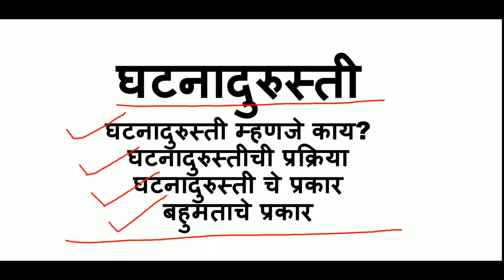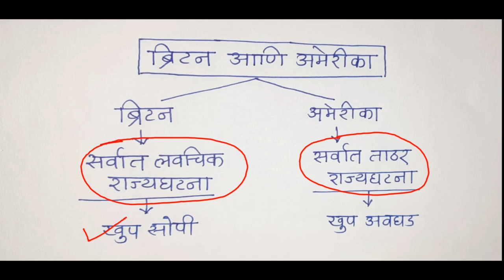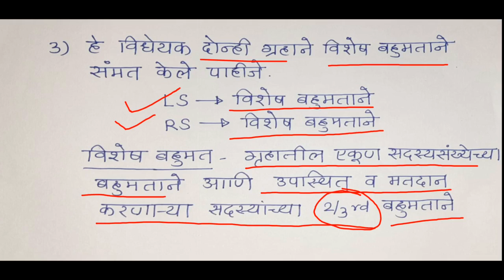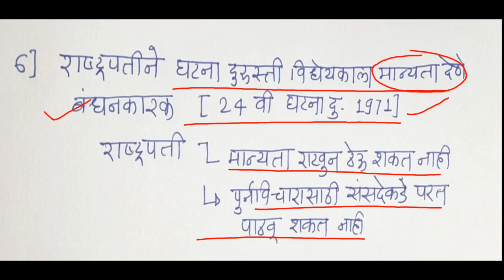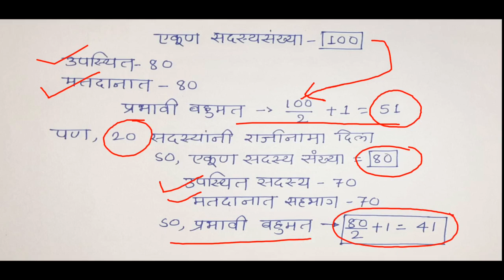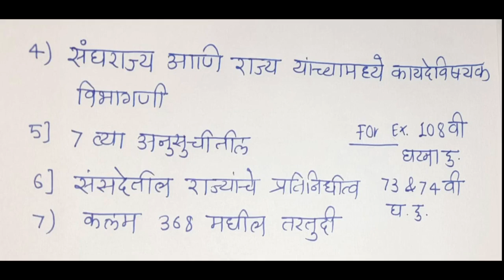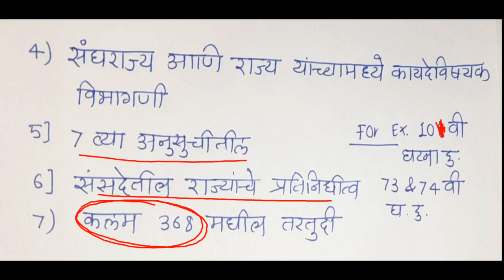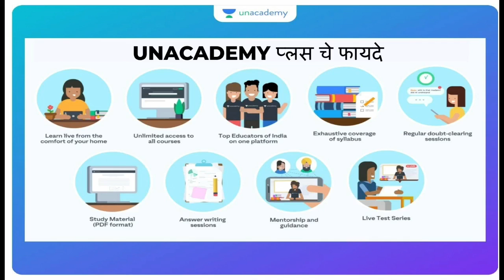MPSC 2020 राज्यघटना- घटनादुरुस्ती MPSC/UPSC /COMBINE GROUP B# Basic to Advance /Concept Oriented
Indian polity

5 th History

⚡️Mpsc Trends ⚡️
        आमच्या Mpsc Trends या youtube channel ची काही खास

🔆 वैशिष्ट्ये 🔆
          - योग्य मार्गदर्शन
          - mpsc चा syllbus वर focus
          - अभ्यास करण्याची योग्य पद्धत
          - सर्व विषयांबद्दल योग्य त्या संदर्भ                ग्रंथातूनन अचूक माहिती (notes)
           - आयोगाच्या मागील प्रश्नपत्रिकांचे विश्लेषन
        - mcqs ची practies
        - चालू घडामोडी वर विशेष भर
आणि सगळ्यात महत्वाचे concept (संकल्पना ) वर भर

      आमच्या दर्जेदार विडिओ  ची खाली लिंक provide करत आहोत

1. Learn from your favourite teacher
2. Dedicated DOUBT Clearing sessions
3. One Subscription, unlimited access to Live online classes and videos
4. Real-time interaction with best-in-class teachers
5. You can ask doubts in live online classes
7. Download the videos & watch offline

Custom Payment Link: (Please add your custom payment link here)
Batch Links: